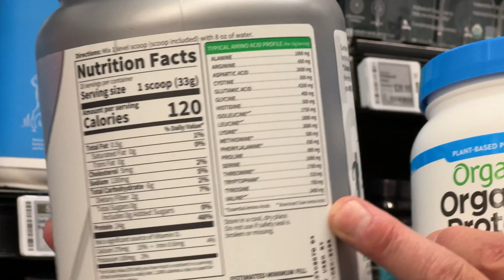The Truth About Protein Powders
With so many options and claims out there, it’s easy to get confused. Dr. Bryan breaks down the science behind protein powders, revealing their real benefits, debunking common myths, and offering insights into what makes a protein powder effective. Whether you're looking to enhance your fitness routine or just understand what’s in your supplement, this video will provide you with clear, evidence-based information to make informed choices.